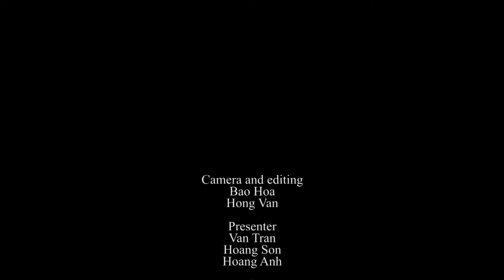World Economic Forum on ASEAN 2018 - Preview